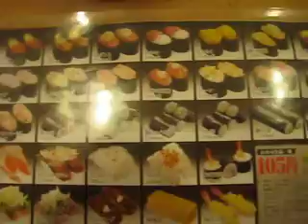Kappa Sushi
A famous sushi restaurant in Japan called "kappa sushi"
Most of the Sushi plates cost only 105 yen.
I always get full  around my 7th or 8th.

If u order fresh sushi, it will be served by a speciall mini shinkansen. haha